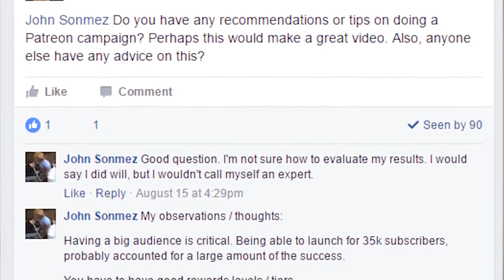IT HelpDesk Support Job To Software Development?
There are a lot of career paths you can follow when it comes to taking a shot at software development. A lot of programmers start their careers as other professionals and, then, make the transition.

There are some careers where this transition is effortless and happens almost automatically. These careers often include tech-related jobs and you kind of get in the field.

However, there are other careers that do not offer this transition so easily, and, getting into those jobs before becoming a software developer might be a complete waste of time.

What if you're an IT Help Deks professional (or you're wondering about becoming one) and wanted to move to software development? Is it worth the shot? Should you invest? Will becoming an IT Help Desk professional really help you become a software developer?